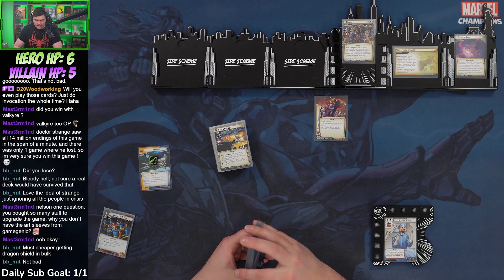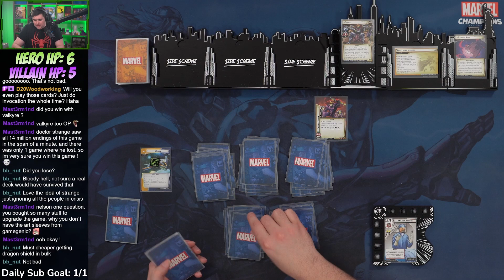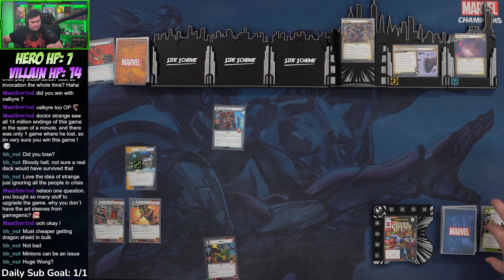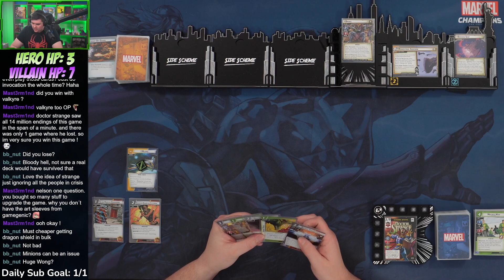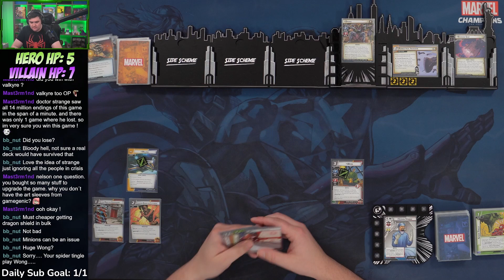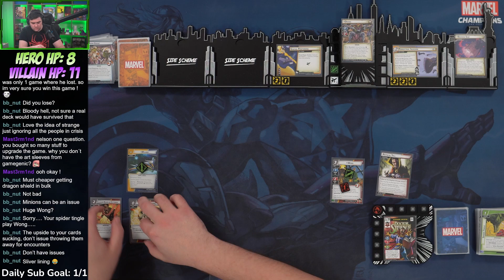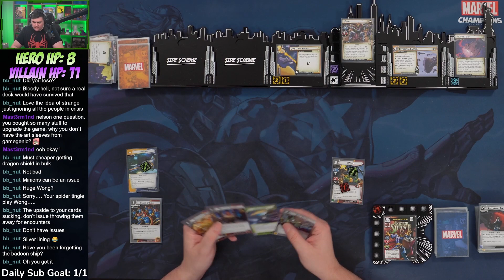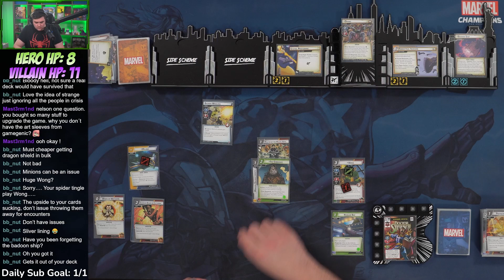How Does The Best Marvel Champions Hero Fair With the Worst Deck?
For the  @MCM_Podcast  's Secret Santa deck exchange, I asked for the worst deck possible and TheBerg123 did not disappoint! We played a few games with the standard deck then swapped out all of Valkyrie's cards with Dr. Stranges! Lets see how he faired!